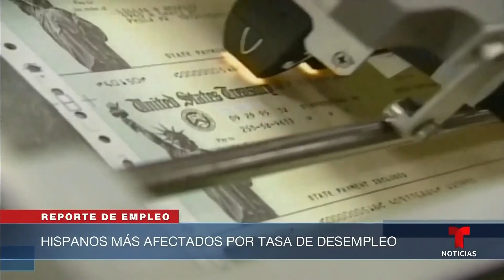Creación de nuevos trabajos disminuyó durante marzo | Noticias Telemundo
Video oficial de Noticias Telemundo. Según el Departamento de Trabajo, el tercer mes del año cerró con 236,000 nuevos empleos. Sin embargo, esta cifra es inferior a la de febrero en casi 88,000 puestos. La tasa de desempleo nacional es de 3.5%, pero entre los latinos es de 4.6%.